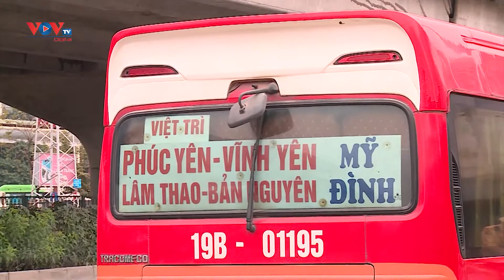Xe dù bến cóc xuất hiện trở lại những ngày đầu năm mới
Do tình hình dịch bệnh diễn biến phức tạp, hoạt động vận tải khách giảm nhiều so với mọi năm. Tuy nhiên trong những ngày đầu năm mới, tình hình vi phạm giao thông đã xuất hiện trở lại, đặc biệt là tại khu vực xung quanh các bến xe. Những vi phạm này chủ yếu liên quan đến việc dừng, đỗ, đón trả khách sai quy định của các phương tiện xe khách.